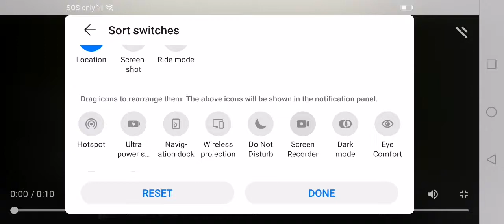MBC ID 1989